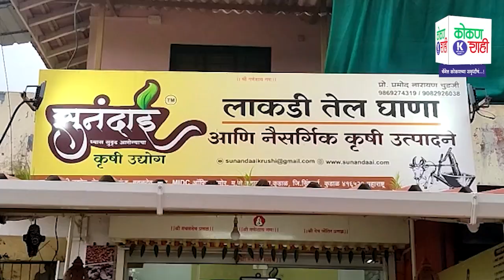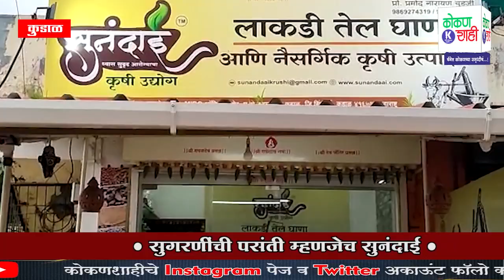सात्विक खाद्यतेल उपलब्ध होणारे एकमेव ठिकाण - सुनंदाई कृषी उद्योग | Kudal | kokanshahi